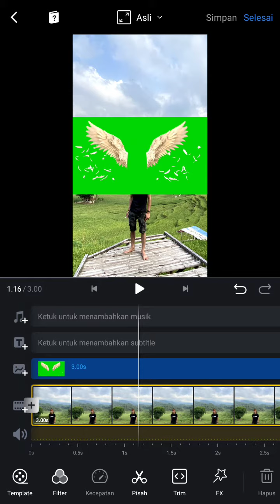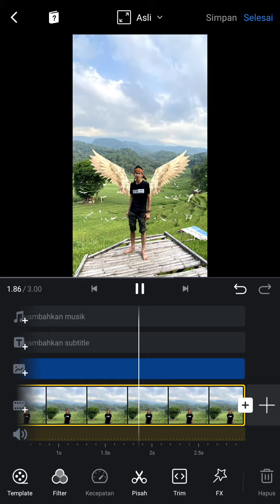Cara Menggunakan Fitur Chroma Key di Aplikasi VN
Hallo teman teman dalam video ini saya bakal sharing mengenai Cara Menggunakan Fitur Chroma Key di Aplikasi VN, bagi kamu masih pemula menggunakan aplikasi VN yuk belajar bareng, mudah mudahan bermanfaat :)